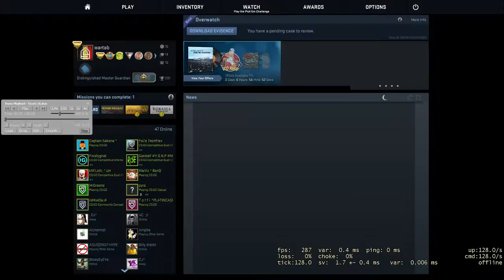Grünies professionneller Spraycontrol